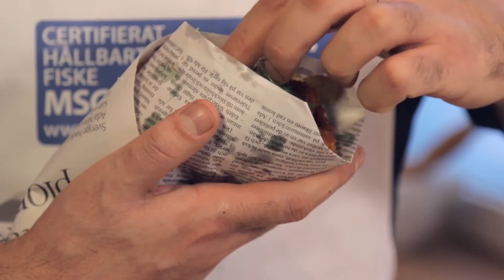Sveriges mästerkock Amir lagar MSC-märkt fish & chips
Testa ett enkelt och härligt recept på hållbart fångad fisk. Receptet är framtaget av Sveriges mästerkock Amir, som vill få alla fiskälskare att välja miljömärkt.